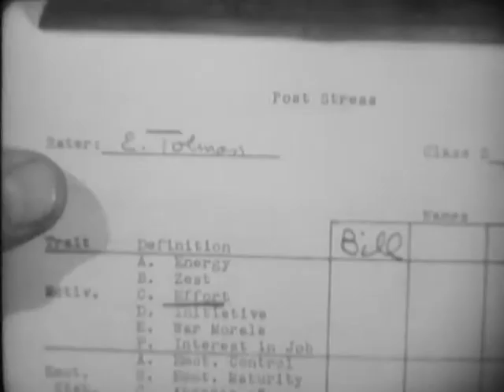FILM CLIPS TO BE USED IN OTHER PRODUCTIONS - NITRATE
FILM CLIPS TO BE USED IN OTHER PRODUCTIONS - NITRATE - National Archives and Records Administration   - ARC 40095, LI 226-P-109 - DVD Copied by Ann Galloway.   Joint Chiefs of Staff. Office of Strategic Services. Field Photographic Branch. (01/04/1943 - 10/01/1945).